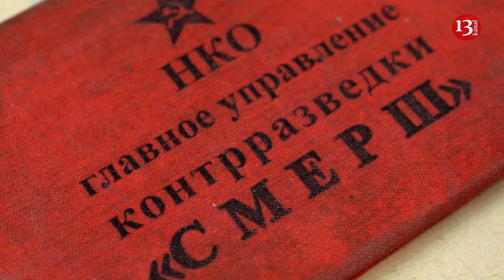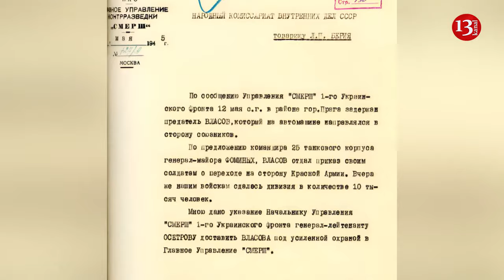Putin’s security chiefs re-create “SMERSH” organisation to hunt down “spies”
Vladimir Putin’s counter-intelligence bosses have re-created the “SMERSH” organisation to hunt down spies targeting Russia, according to United Kingdom defence chiefs.
They stressed that this was an example of the Russian authorities “consciously couching the Russia-Ukraine conflict in the spirit of the Second World War”, according to Evening Standard.
They added that it also highlighted their “strong focus on the supposed infiltration of external threats into the country”.
Putin has sort to turn the narrative of his Ukraine war, launched in February 2022, into a conflict with the “enemy” West.
As his soldiers struggle to gain ground with largely static frontlines, the Russian president is seeking to galvanise support for his invasion by portraying it as a fight against Nato countries.
He has sought to justify it as countering a threat to Russia as Moscow and other cities have come under attack from Ukrainian drones.
In London, the Ministry of Defence said in its latest intelligence update: “In late 2023, Russian politicians claimed that the Soviet counter-intelligence  organisation ‘SMERSH’ was being re-established. In early January 2024, an open-source image showed operatives apparently wearing SMERSH uniform patches.
“An abbreviation of the Russian phrase for ‘death to spies’, Joseph Stalin established the original organisation which existed from 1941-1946. In the West, it became known via its fictionalised portrayal in Ian Fleming’s James Bond books.”